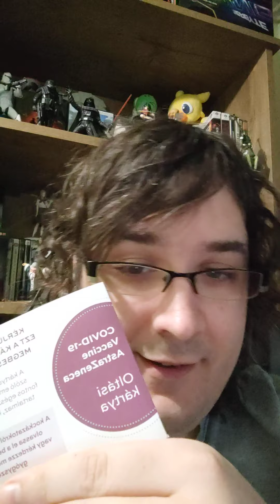2. Oltott vagyok! AstraZeneca letudva, várom a mellékhatásokat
Szigorúan hajmosás utáni bejelentkezés :D

Gyakran ismételt kérdések:
Jelenleg: Nvidia RTX 2060 Super, Ryzen 5 2600x, 32Gb 2400Mhz DDR RAM és Gigabyte AX370-Gaming 3 Alaplap.
Egyéb hardverek: Oculus Rift S, Oculus Quest, Zoom H1 mikrofon, Logitech G502 és Logitech G610, Xbox One, Xbox One gamepad, PS4 Gamepad, Logitech C920, Logitech X52 Pro, Logitech Wingman kormány. Rajz: Wacom Inous Pro, Clip Studio Paint